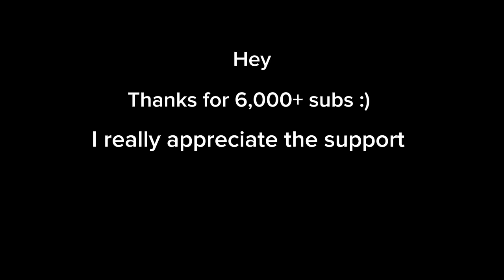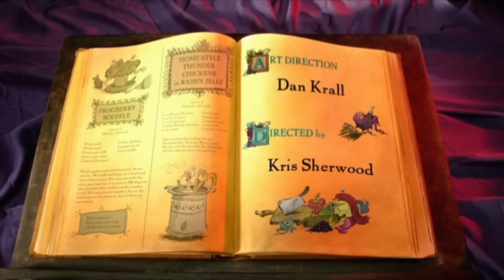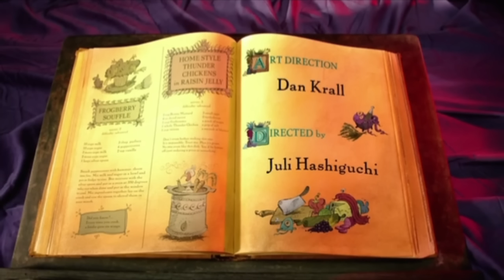[Extras] More literal jokes in Chowder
I wont lie, I don’t like going back and making videos like these. I’d rather go back to the original video and add them in there, but you cant do that unless you delete them and reupload them. But there were so many jokes that I missed so I just want to make one more extras video. Please tell me if I missed any of them in the comments so I can mention them somehow.

I’m really glad you guys enjoy the Chowder content that I can produce from time to time. And thanks to the people who highlighted out some of the jokes that I missed in the last video. It really did help format some of the jokes I missed.